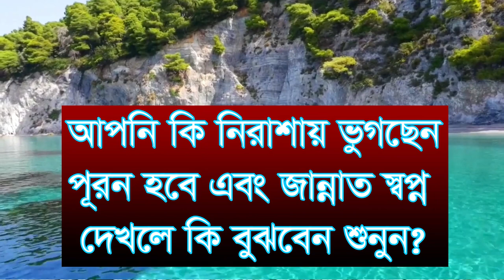,,আপনি কি নিরাসায় ভুগছেন ,apni ki nirasay vogcen poron hobe sonon